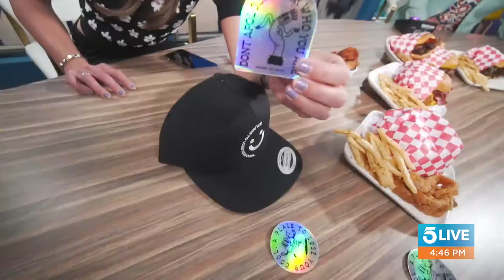Larchmont burger spot reopens with $1 burgers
Uncool Burgers on Larchmont launched during the pandemic, only to be shut down due to COVID restrictions. Now, the shop is happy to celebrate a grand reopening to kick off National Burger Month.

This segment aired on KTLA 5 Live on April 30, 2021.

5 Live frequently engages with a devoted audience on social media offering regular viewers a chance to be part of the show every day. Hang out and riff on the news with Sam, Andy, Bobby and Robert on KTLA 5 Live weekdays, 4 p.m. to 6 p.m.